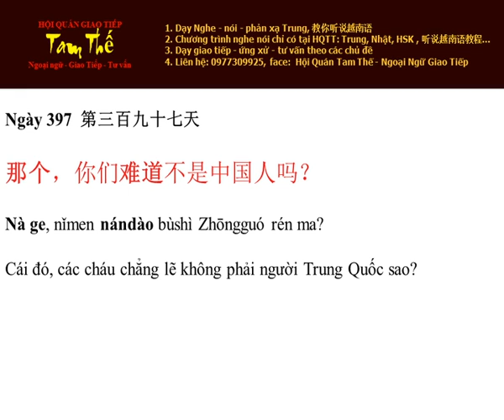Ngày 397 Cái đó, các cháu chẳng lẽ không phải người Trung Quốc sao?